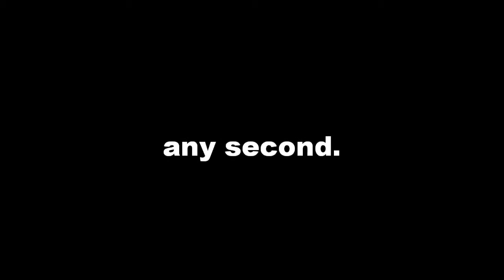Apocolypse Day Trailer